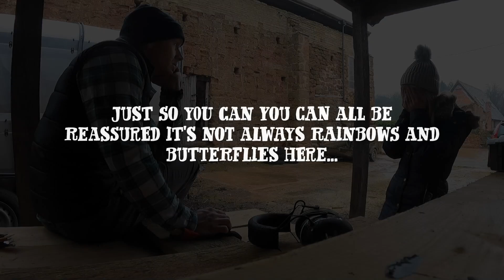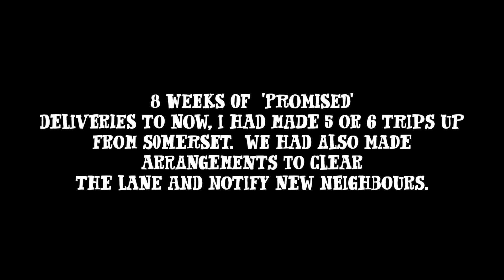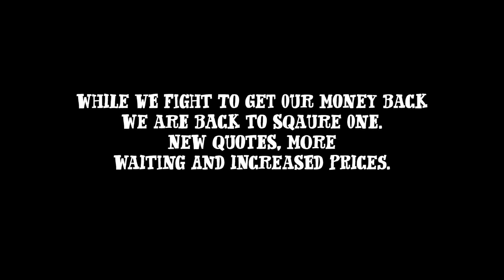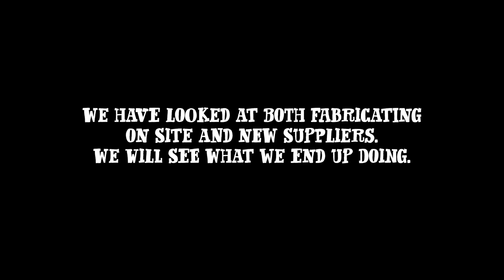WE WERE PLAYED! Chassis order was doomed all along.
As those on Patron found out... we were screwed over well and truly by the chassis supplier.  What appeared a perfectly legitimate and an established company appears to be quite the opposite. It would be nice to trust suppliers and not have to spend hours digging in to companies house and reviews each time. 😔